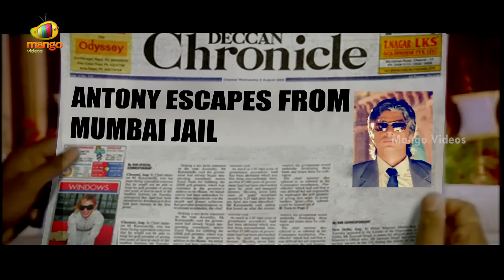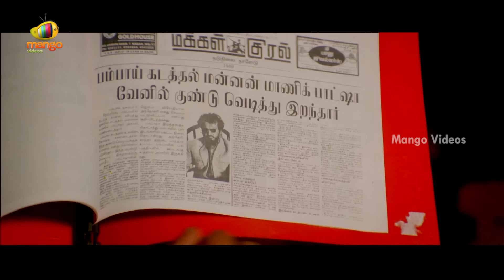Basha Telugu Full Movie HD | Rajinikanth | Nagma | Raghuvaran | Deva | Suresh Krishna | Part 11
Basha Telugu Full Movie HD on Part 11 on Mango Videos, featuring Rajinikanth, Nagma, Raghuvaran, Janagaraj, Shashikumar, Vijayakumar, Devan, Anandaraj among others. The movie is directed by Suresh Krishna, produced by V Rajammal, V Thamilazhagan and music composed by Deva.

The movie is the dubbed version of the Tamil blockbuster movie Baashha.

Movie Details :
Movie - Basha
Cast - Rajinikanth, Nagma and Raghuvaran
Director - Suresh Krishna
Producer - V Rajammal and V Thamilazhagan

Mango Videos is an exclusive destination for Telugu full HD movies on YouTube. It is your free shop for Latest Telugu Full Movies, Online Free Telugu Movies and South Movies.

Happy Watching!